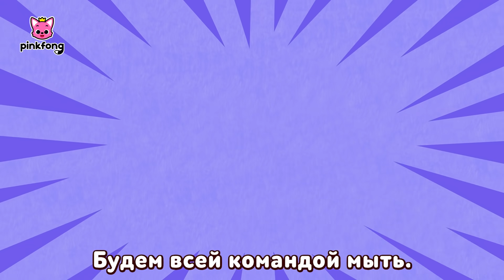🚘Автомобиль специальный | +Cборник песенки | Пинкфонг! песни для детей